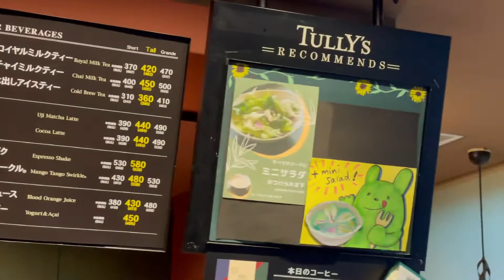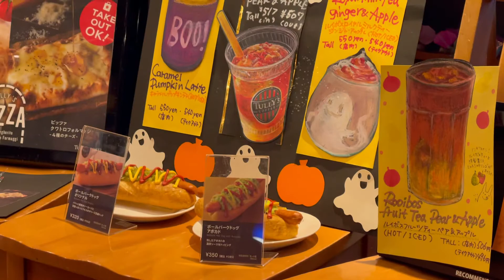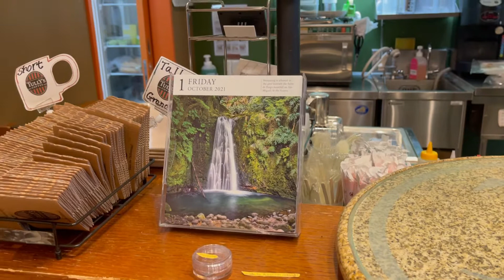আমার প্রিয় "Tully’s Coffee" ।। Tully’s, Japan’s popolar coffee shop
This Tully’s coffee shop is inside RIKEN Wako campus. Non designated persons cannot enter the campus. But there are huge branches of Tully’s coffee all around the country.